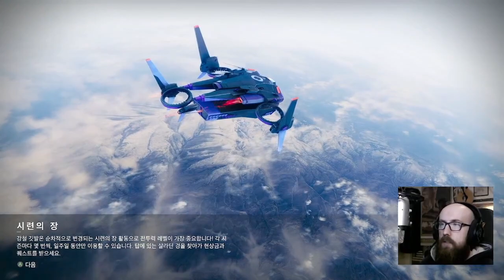제가 안좋아하는 최고 저격총 - 1000 야드 시선 | 데스티니 가디언즈 30주년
1000 야드 시선은 새로운 저격총입니다. 30년으로 나왔어요. 손아귀 던전 드랍이고요.